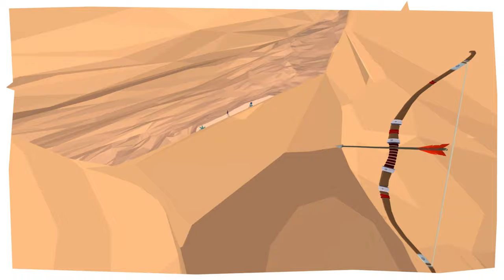🏹 ANCIENT EGYPT UPDATE 🏹 - NEW STAGE, GEAR AND MORE - NARROW ONE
New major narrow.one update, this time we are going ancient Egypt style.

Ancient Egypt update:
Hidden in a valley covered by rocks you discover a hidden tomb. At the entrance you are greeted by for huge statues overlooking the narrow entrance. Inside you find many hidden paths filled with spiderwebs some lead to a dead-end and some will guide you to the throne room. The walls are covered with hieroglyphs.

This map took us over 2 weeks to make, because we went crazy with the details.  Personally I find this the best looking map so far and I am really proud of how it turned out. It's the first map where we added a light rays bursting through a small hole above the entrance. Also I really like the contrast of the open spaces and the small corridors. And as usual we added lots of possible jumping tricks to speed to surprise the enemy. Narrow one has 10 maps now.

New gear:
For the ancient egypt update we added 3 hats, 2 body armours and 1 pair of sandals. Beside that we added some seasonal stuff and the fearless armour.
Because we want the most active narrow.one players to have a goal to show their commitment we added the most expensive gear in the game. The fearless armour is made out of bones from the many battles you fought. The gear contains of 7 pieces each that can be bought individually. So far we have only seen a handful of players being able to buy parts of the gear. So if you spot someone online wearing this gear, run!

Face customisation
Finally we got rid of the balt beard man. The looks that everyone had for almost one year. Now you can change moustaches, bearsds, eyes, tattoo's, rings, hair and extra stuff. It's really nice to see all the unique combinations that the players make, enhancing the feeling that you are playing with real people. In the future we want to add skin tones, and more option for customisation.

Avatar export
Player wanting to showcase their unique appearance resulted in many half cropped screenshots.  So we wanted to make it easier for people to share their look. In the right bottom corner of the shop, you can click the little download icon that takes you to the export avatar settings, Here you can select a few  options like background color, cutout and size. We hope that players use the export avatar option to change their discord/itch profile picture so it's easier to recognise each other online.

Scoreboard avatars
Scoreboard now shows player avatars, very handy to recognise your nemesis.

Update older maps
We went back into the somewhat older maps to redo some of the surroundings. Matching them more with the more detailed look of the later maps. NarrowForts, NarrowFields and NarrowRuins got a visual makeover. We also fixed some minor colliders issues, and a breach trick that could get you into the spawn of the other team.

Squad system
We finally have a squad system, invite your friends and be put in the same match from now on. You can click the squad button and send the 4 character code to your friends in order to link up. There's no limit to the size of the squad. Time for some real teamwork

Greetings,

Pelican Party Studios

Battle players around the world with your bow and arrow. Defend your castle against invading foes. Steal the flag with the help of your teammates and win the battle. Narrow One is a multiplayer medieval-style bow and arrow shooter, 5v5. Explore the different maps and find the hidden shortcuts. Find cover and snipe other players from windows. Narrow One has touchscreen & gamepad support.

Narrow One is developed by Pelican Party Studios.